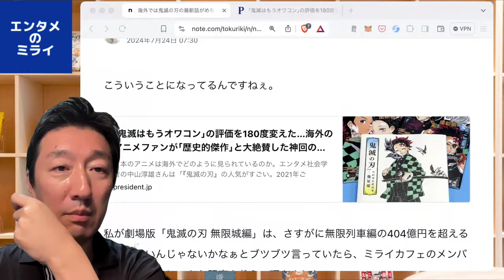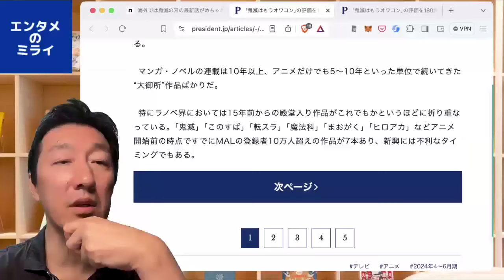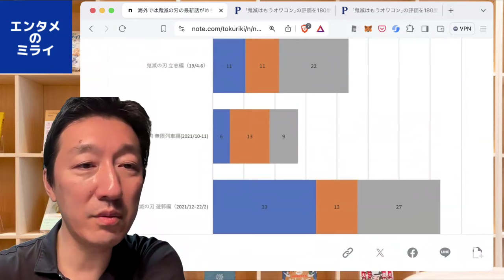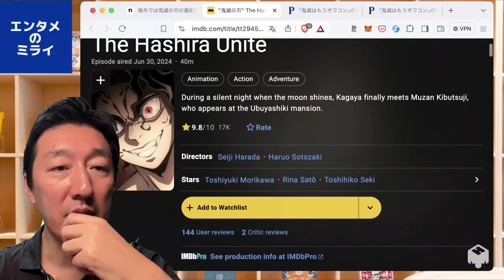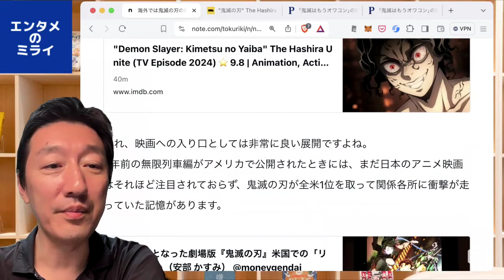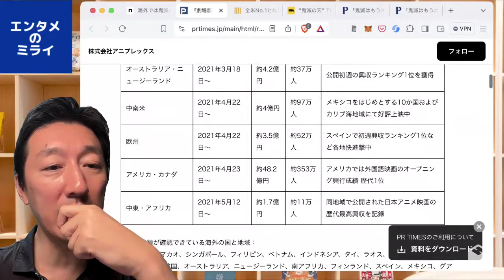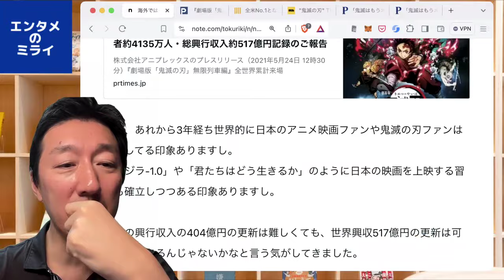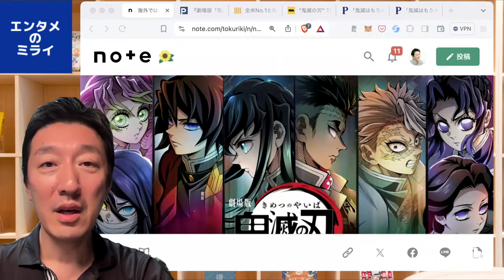海外で「鬼滅の刃」の最新話が話題。無限城編の世界興行収入が期待できそうです。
■海外では鬼滅の刃の最新話がめちゃめちゃ大絶賛されていて、無限城編の世界興行収入記録が期待できそうです。｜徳力基彦（tokuriki）